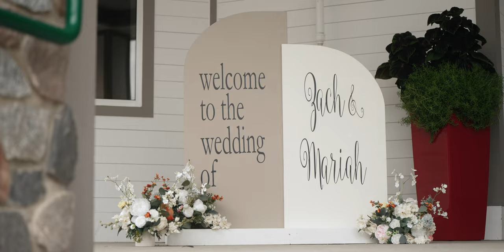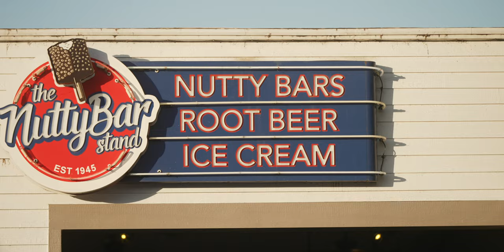Amazing Summer Wedding in Okoboji | Zach + Mariah | Arnolds Park, IA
Follow me on other Social Media to keep up to date with the latest action!:

Main cameras used: Sony FX3
Aaron's main lens
Deborah's main lens
85mm prime we use
50mm prime we use
Favorite gimbal
Extra ceremony camera
Favorite lav microphones (we have 3)
XLR Audio Recorder
Main light for dances
Backup lights